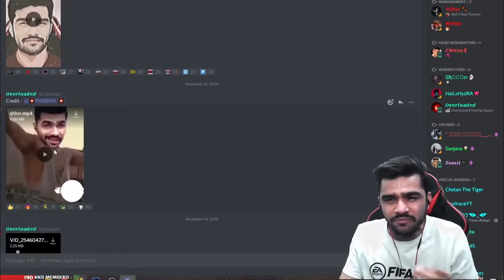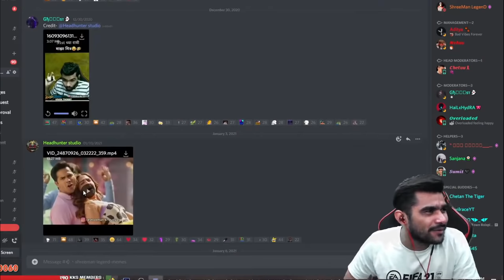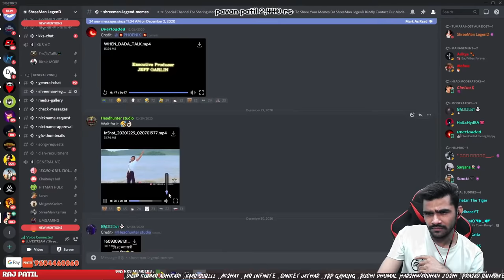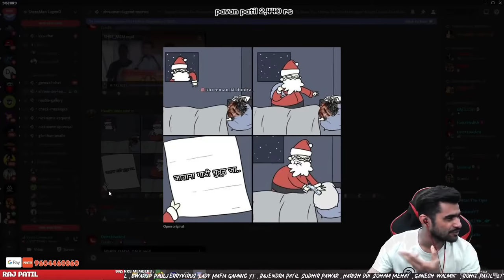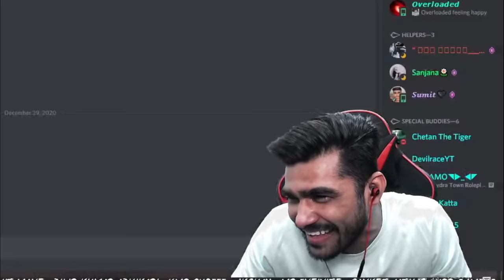Memes Reaction Part 1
TWEETER - shreemanlegend

shreeman legend, shreeman legend live, shreeman legend funny, shreeman legend comedy,